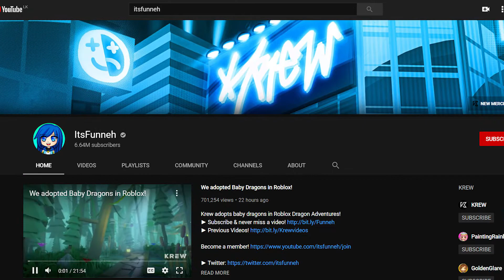ItsFunneh LOVES to play these Anime Games!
ALSO, turn our post notifications on so you ENEVR miss and upload!